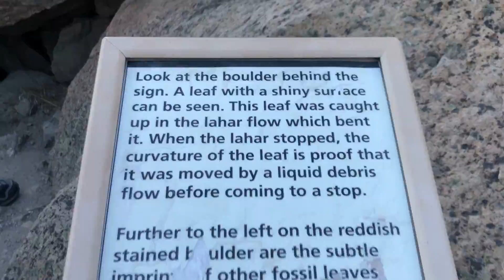Trail of Fossils - John Day Fossil Beds National Monument Oregon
Located in the Clarno Unit of the John Day fossil beds national monument in Oregon. This 0.25-mile loop trail is the best to see real fossils. You can find leaves imprints and pieces of wood within the boulders that have fallen from the cliffs, evidence of a forest landscape from 45 million years ago.